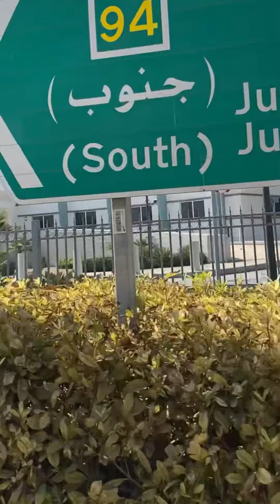Etihad Museum in Dubai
A dynamic 21st century museum, Etihad Museum is focused on inspiring its visitors with the story of the founding of the UAE. The 25,000 m2 landmark is befittingly located at the very place where the UAE was founded in 1971. Through a unique visitor journey, the various pavilions house experience-driven exhibitions, interactive programmes and education initiatives that explore the chronology of events that culminated in the unification of the Emirates in 1971, with a key emphasis on the period between 1968 and 1974. The programmes also aim to educate visitors about the nation’s constitution, in particular - the rights, privileges and responsibilities that it bestows upon the people of the UAE.

Finally, external and internal parking spaces have been provided to facilitate visits to the Museum.